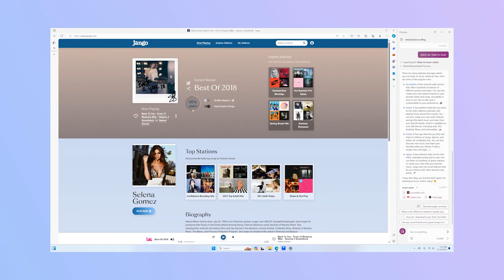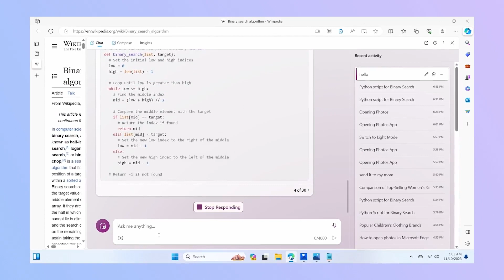Copilot: Your Intelligent Assistant on Mini PC!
It doesn’t require high-performance hardware and can run on your mini PC.It can solve programming problems, provide real-time suggestions, and even generate creative content. No matter when or where,as long as you have a mini PC, Copilot can assist you. Give it a try now!

Welcome to MeLE Digital Technology's official YouTube channel!